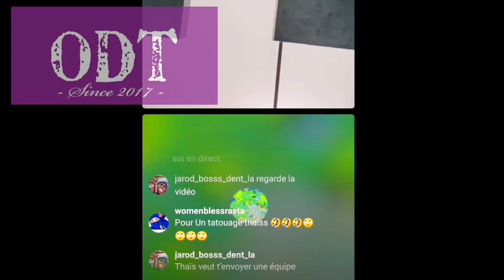🔥 (1/3) 🔥 [ CLASH ] [ ILLUSTRATATTOO ] ka mandé LANMÔ pou [ TOPAZ SCOFIELD ]